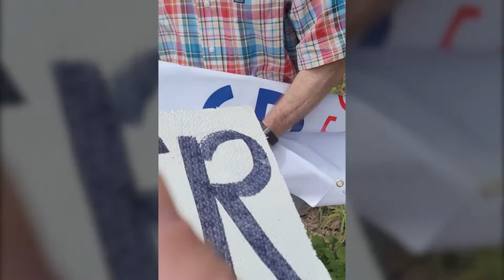Jeff Ettinger For Congress!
We hit the streets with Congressional hopeful Jeff Ettinger of Minnesota's CD 1. Mr. Ettinger is Minnesota DFL Veteran Caucus endorses. Vote special election for Jeff by August 9.